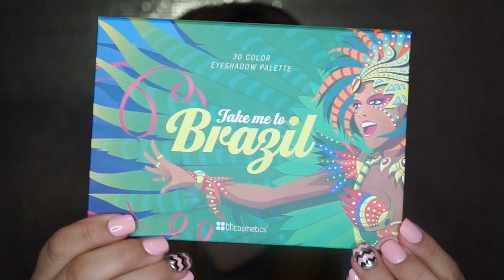Summer Eye Makeup Tutorial 2017 | Athalia Hernandez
♥ ♥ ♥ ♥ ♥ OPEN ME! ♥ ♥ ♥ ♥ ♥

♥ Hey everyone! I hope you all enjoy this Summer Sunset/Sunrise Eye Makeup Tutorial! Make sure to turn on your notifications to be notified whenever i post a new look! Thank you all for the support, always! Love you all and enjoy! xoxo ♥

Details:

Morphe ES32 SUNFLOWER Single Eyeshadow

BeBella Cosmetics 817 LIVE ORANGE

BH Cosmetics Take Me To Brazil Eye Shadow Palette

Clinique Moisturizer

LA Girl Primer

Anastasia Beverly Hills Foundation GOLDEN

LA Girl Concealer NATURAL

Wet N Wild Contouring Palette CARAMEL TOFFEE

LA Girl Pressed Powder CREAMY NATURAL

Tarte Amazonian Clay Blush PAARTY

Anastasia Beverly Hills X Nicole Guerrero Glow Kit GLO GETTER

Smashbox X Rated Mascara

Tarte Tartiest Lip Paint BIRTHDAY SUIT

LIVE GLAM CODE:

Use my code to get 5 - 7 Brushes monthly from Morphe Brushes for only a Subscription of $19.99 a Month! Free Domestic Shipping & $4.99 anywhere else! CLICK THE LINK BELOW TO START YOUR SUBSCRIPTION AND GET A FREE BRUSH USING MY LINK!